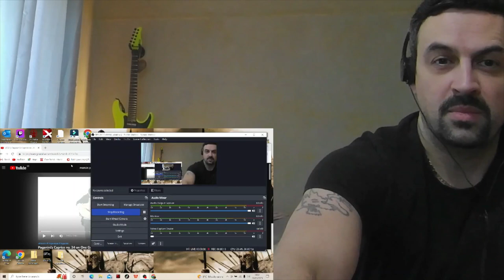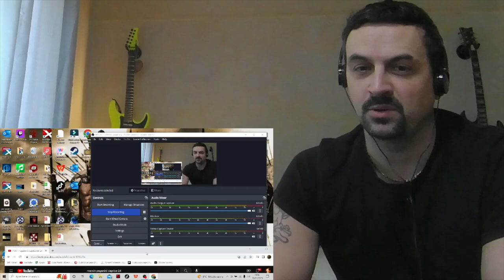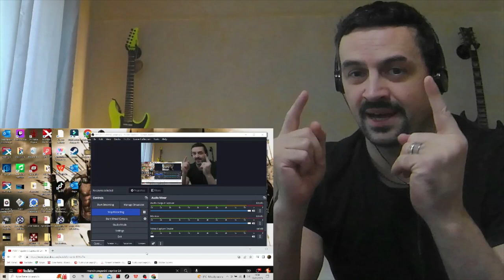Marcin Patrzalek-PAGANINI NO.24